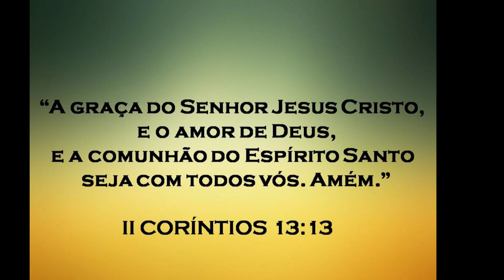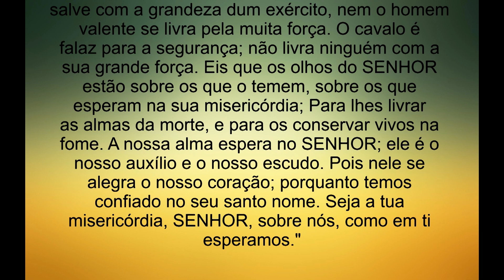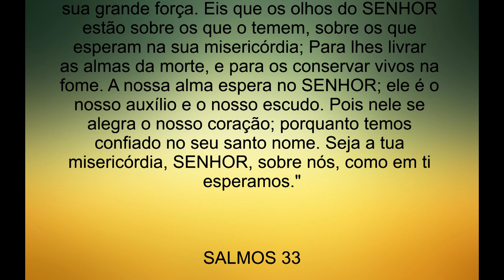* 4 - LOUVOR AO CRIADOR E PRESERVADOR * SALMOS 33 * A BÍBLIA SAGRADA *